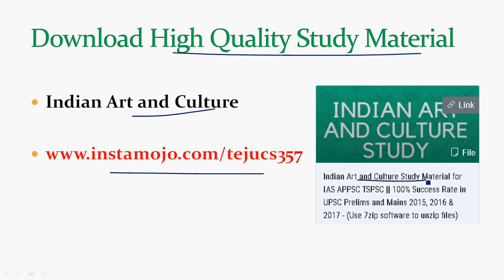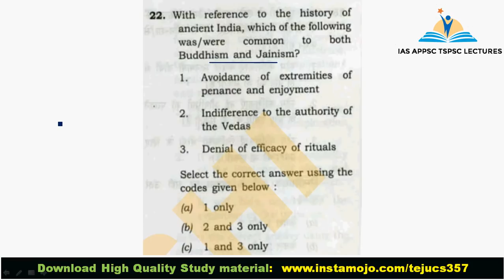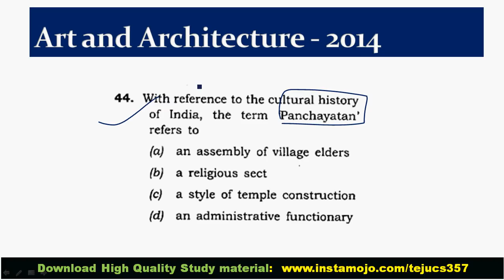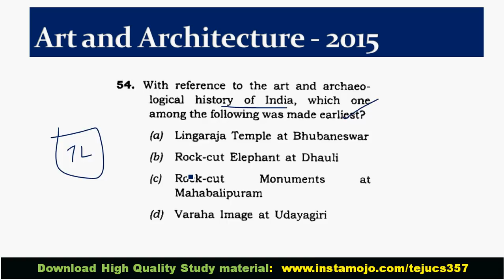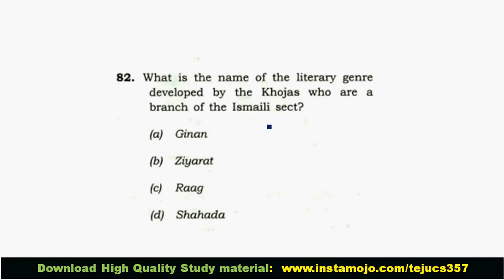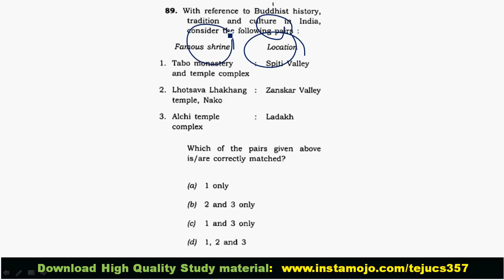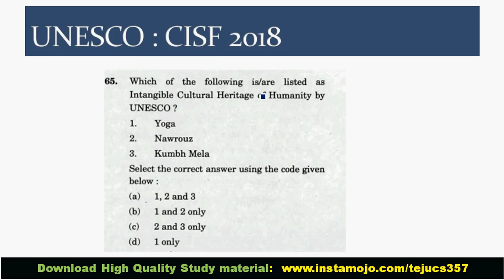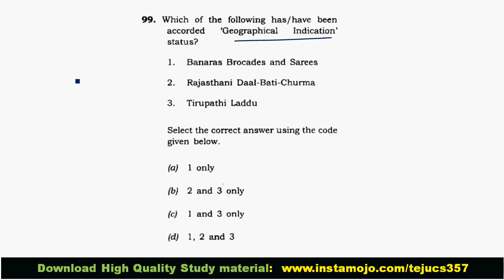Art and Culture UPSC Previous Questions Analysis | Indian Art and Culture for APPSC TSPSC Group 1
This video deals with Art and Culture - UPSC Civil Services Examination Previous Questions Analysis